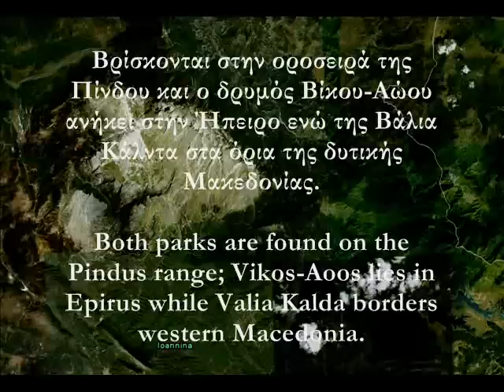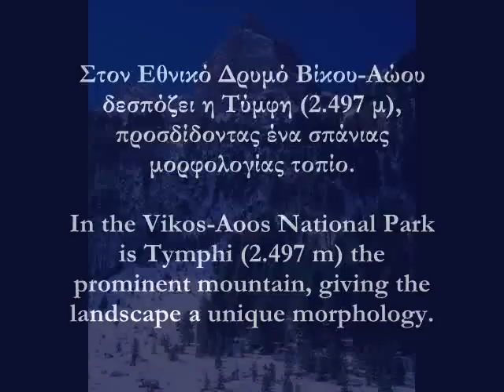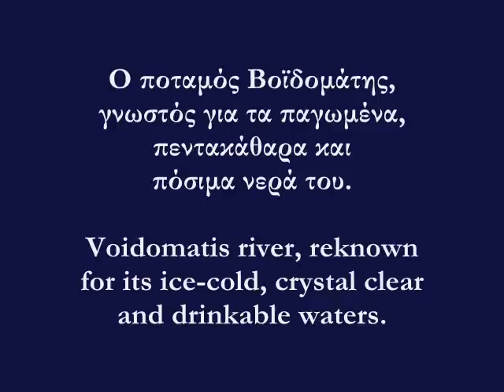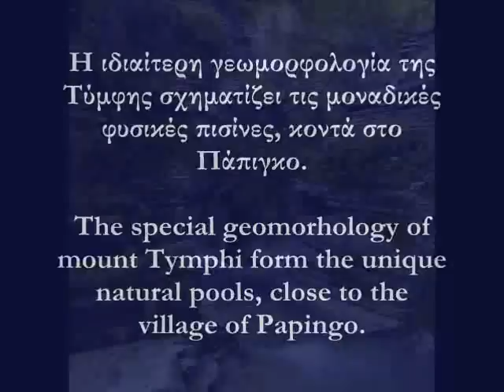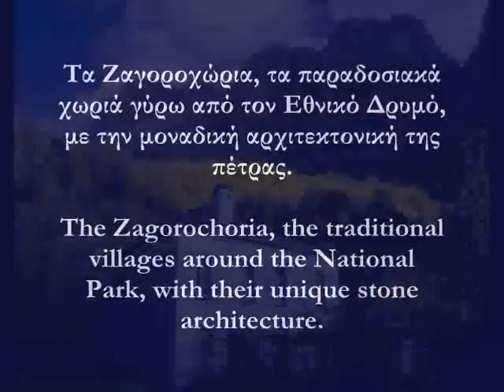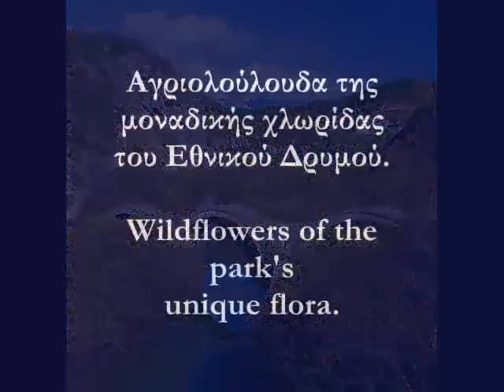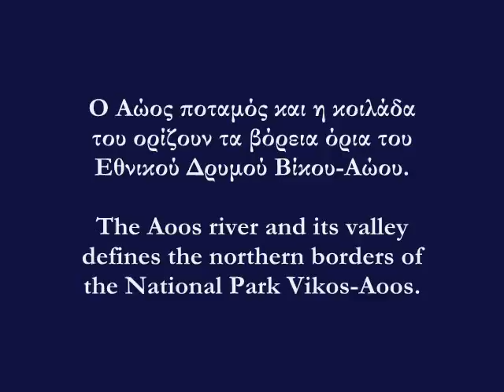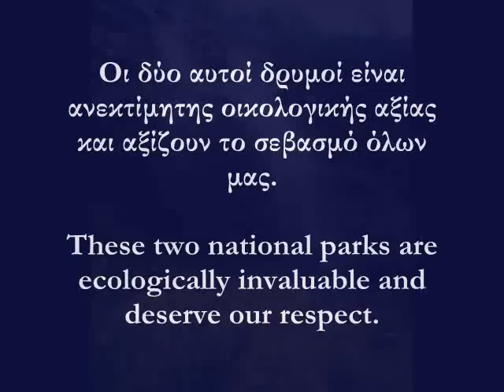Images of the Vikos-Aoos National Park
Images from two of the most important national parks in Greece: Vikos-Aoos and Valia Kalda.